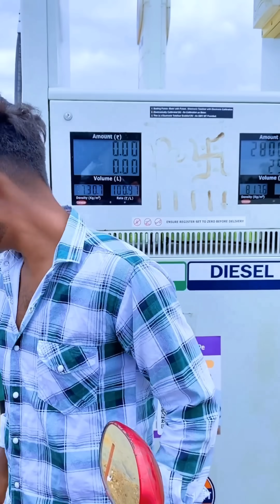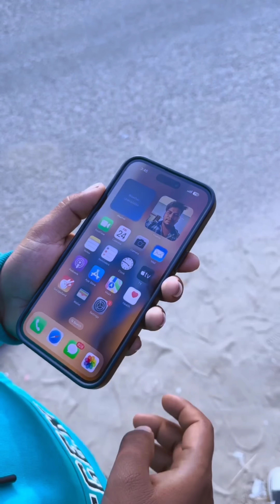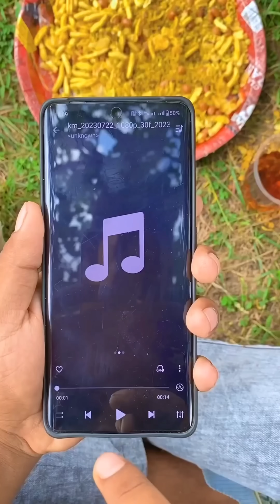सूरज रॉक्स कॉमेडी || Suraj Rox Comedy Video 😂🤣 || Suraj Rox Funny Videos || Suraj Ka Adda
suraj rox
funny
suraj rox funny videos
suraj rox entertainment
comedy
comedy video
suraj rox new comedy video
suraj rox new video
funny videos
suraj rox ka new video
new comedy video
suraj rox top comedy video
suraj rox new comedy video 2023
tiktok comedy
suraj ka comedy video
new funny comedy video
suraj rox news
tiktok comedy video
new tiktok comedy video
tiktok new comedy
suraj rox comedy video 2023
new update
real fools comedy
suraj rox comedy real fools
tiktok comedy videos
suraj roxsh comedy
comedy videos
funny comedy
funny comedy videos
suraj rox comedy videos
suraj ka comedy
last funeral video
suraj comedy
real fools
suraj rox funny video
suraj rox funny vibeo
vikram comedy video
funny shorts
shorts
viral video
viral
real fools shorts 63
trending
comedy video new
funny video
realfoolsteam
suraj rox news
suraj rox comedy ki video
suraj rox girlfriend
comedy king
the comedy kingdom
suraj rox
suraj rox comedy video new
suraj rox comedy video
surajroxfunnyvibeo
suraj rox new comedy short video
suraj rox new comedy 2023
suraj rox comedy puspa raj
patli kamariya
biography
hindi biography
suraj rox age
suraj rox ki jeevni hindi me
suraj rox ka jeevan parichay hindi me
tiktok video
suraj rox comedy ! suraj ka comedy !
suraj rox viral video
suraj rox education
suraj rox short video.
suraj rox story
ckcomedyking
about suraj rox
comedy video suraj rox
💥 suraj rox 🤣🤣
suraj rox new comedy 2024
suraj comedy news
funny videos 2023
suraj rocks comedy
suraj rox ko kya hua hai
suraj rox trending video
suraj rox hindi biography
suraj rocks
suraj rox funny
suraj rox hindi wikipedia
suraj rox instagram reels
सूरज रोक्स की जीवनी
सूरज रोक्स की बॉयोग्राफी
सूरज रोक्स की गर्लफ्रेंड